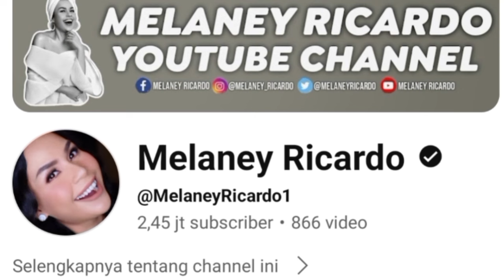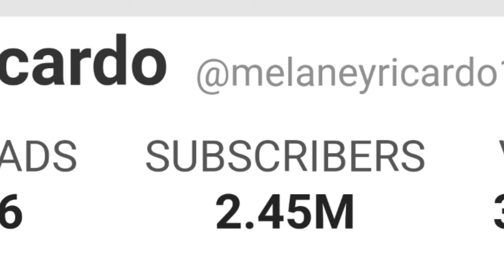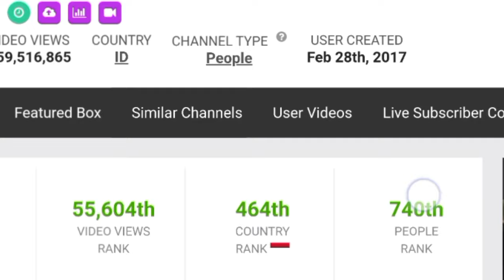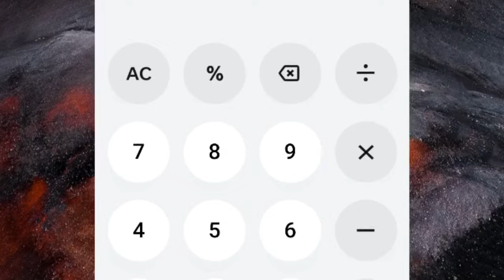MAKIN KAYA || SEGINI GAJI MELANEY RICARDO DARI YOUTUBE